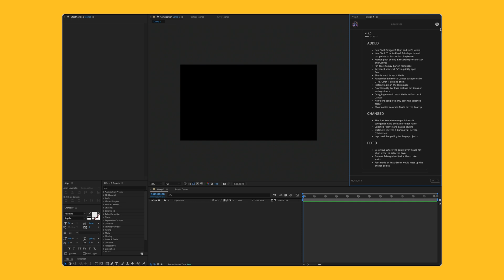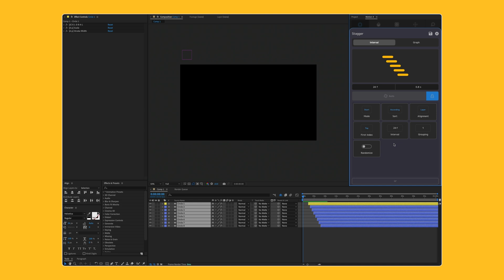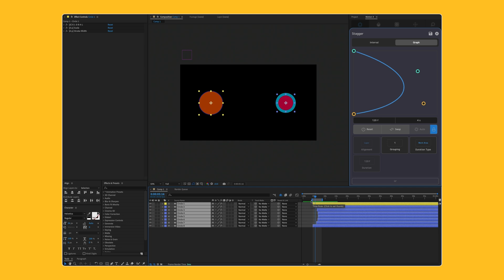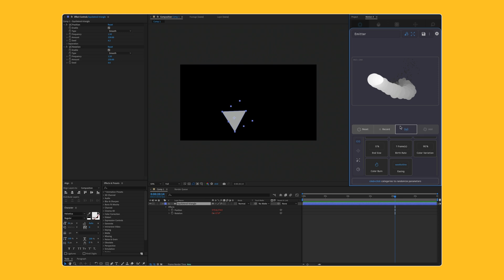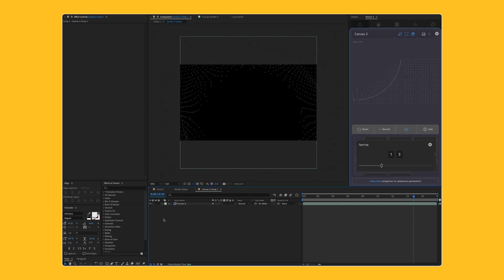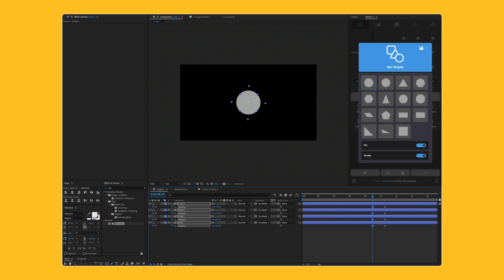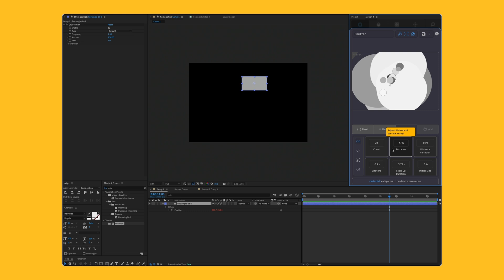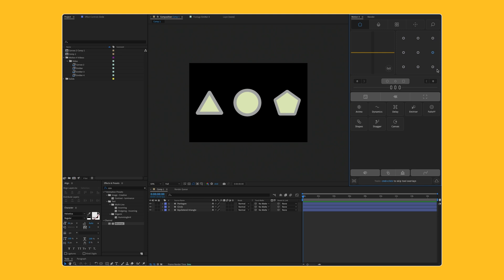Motion v4.1.2 — update overview (M⁴)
A 15 min. overview of the Motion v4.1.2 update and new Motion Poll, Stagger and Trim to Keys tools + tons of extras for M⁴ 🤘

00:00 - Intro (v4.1.2)
00:10 - NEW: Instant Login
00:26 - NEW: Mini-functions
01:40 - NEW: Stagger Tool
05:04 - NEW: Save Motion Path
10:23 - NEW: Trim to Keys Tool
11:00 - Improved: quick maths
11:27 - Improved: click and drag
12:08 - Improved: randomize
12:55 - UI: re-arrange and customize
14:01 - UI: preview copy paste
14:35 - UI: preview fill stroke
14:52 - UX: focused Sort

Visit Mt. Mograph on YouTube for next-level tools and training for After Effects, Cinema 4D and motion design. Home to the popular Motion-4, Boombox and other extensions.